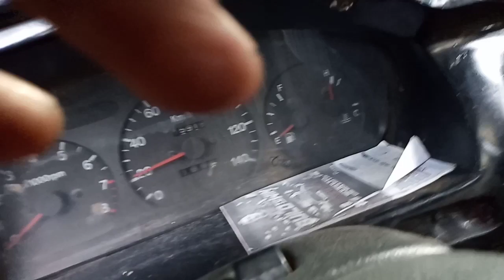Suzuki Multicab 12 Valve Hardstart/ Backfire Problem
Suzuki Multicab 12 Valve
Hardstart/Backfire Problem
Solved👍👍👍